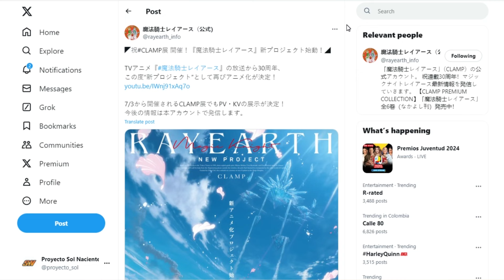💥¡¡¡Magic Knight Rayearth REGRESA!!! - Lo que se sabe | SOL NACIENTE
¡Ajá! La noticia es 100% real no fake. Magic Knight Rayearth regresa este año para celebrar los 30 años de la publicación del manga, y en este video te contaremos todo lo que sabemos hasta ahora, además, vamos a especular un poco del tema.

¿Te quedas?